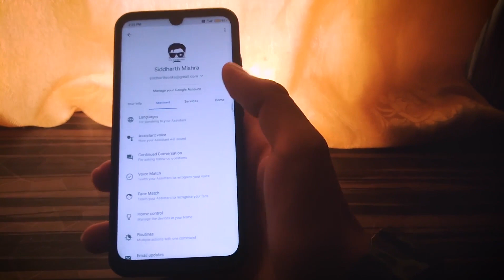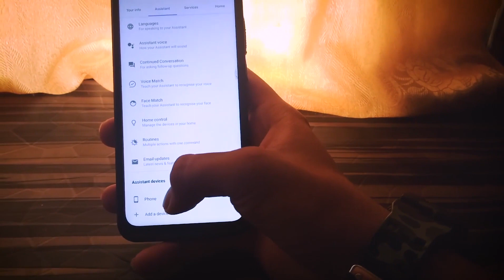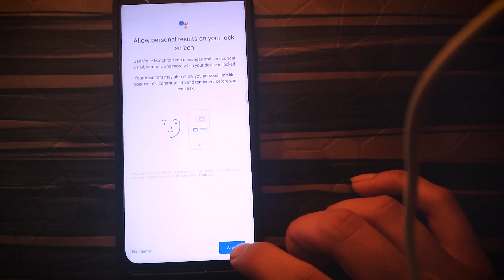how to get ambient display in android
Welcome back!
I'm back with another video to show you how to get this cool-looking charging screen ( ambient display) on your android.
just follow the instructions as you watch and you'll get that crazy screen on your device.
comment down your suggestions and issues I'll help you out
signing out, sid (red heart)